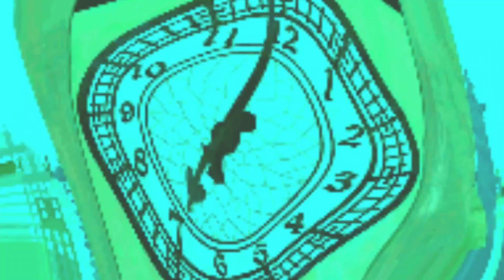super cool alien elephant 🐘 effects in hickory dickory docks super simple song 2024